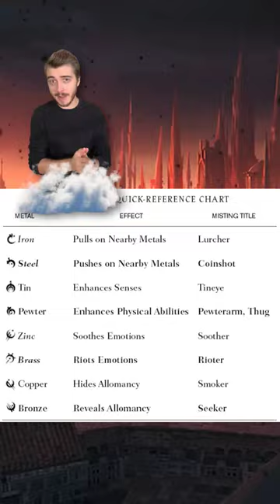You NEED To Read Mistborn by Brandon Sanderson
Here's why you NEED to read the Mistborn books by Brandon Sanderson!